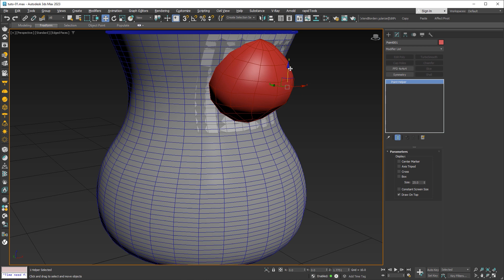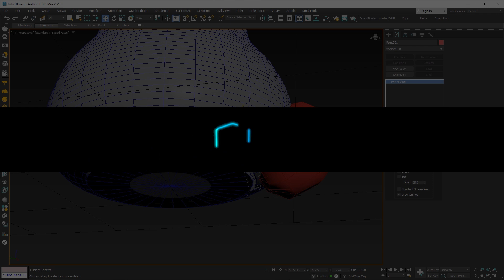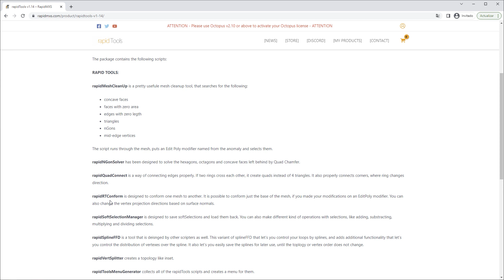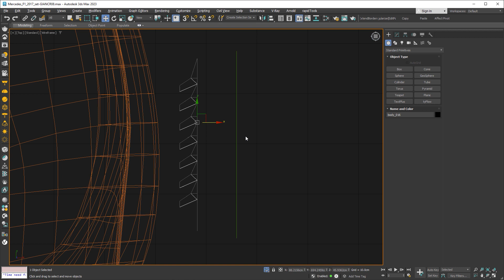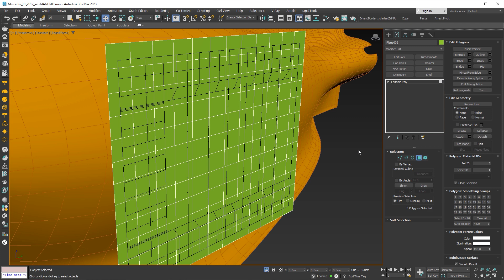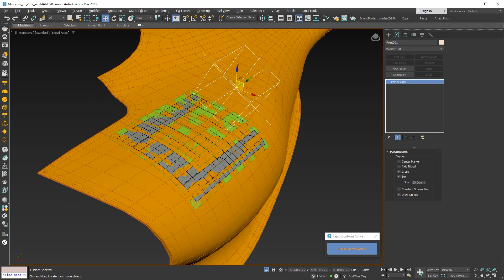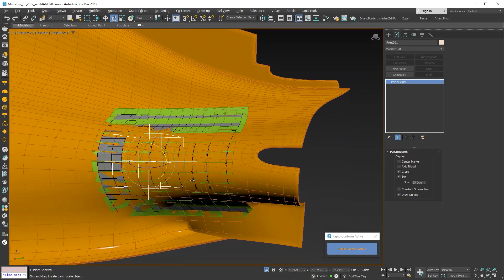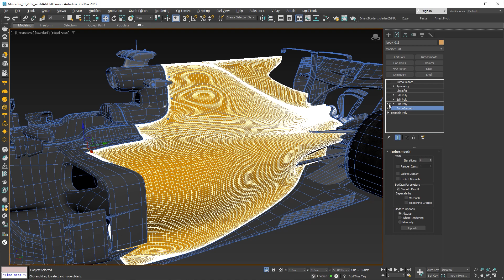Colocar objeto a superficie curva - rapidRTConform | GianCR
En este vídeo utilizaremos un nuevo método para adaptar un objeto a un modelo curvo utilizando el script gratuito rapidTools. El script lo puedes descargar de esta pagina:

00:00 Intro
01:51 Descarga RapidTools
02:18 Instalar script
03:09 Utilizar rapidRTConform
07:10 Fijar Conform